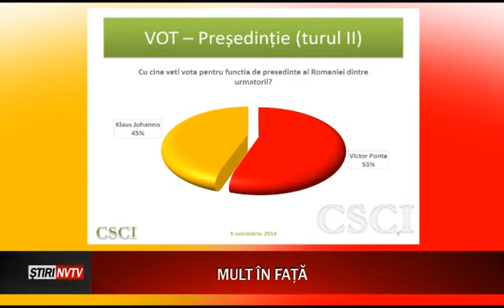Victor Ponta, mult in fata